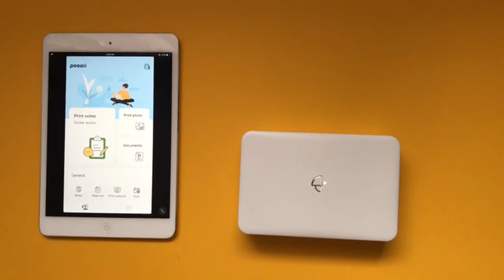PoooliPrinter® XL Tutorials - How to print images?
⬇️⬇️ Please carefully read the description💚

In this second video of a series of tutorial videos on how to use your PoooliPrinter®  XL thermal printer, you will learn how to print images.

1️⃣Click on "Print Photo"
2️⃣Select the image you want to print
3️⃣Tap on the printer icon
4️⃣If the preview look good, tap "Print" to launch impression